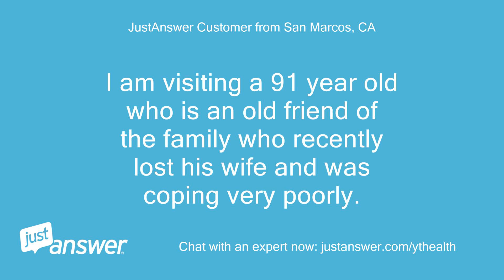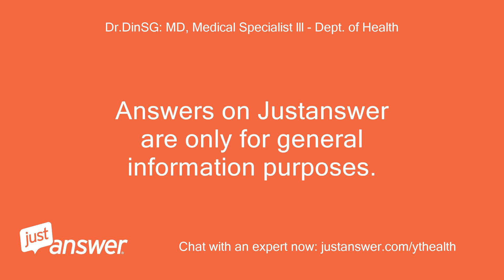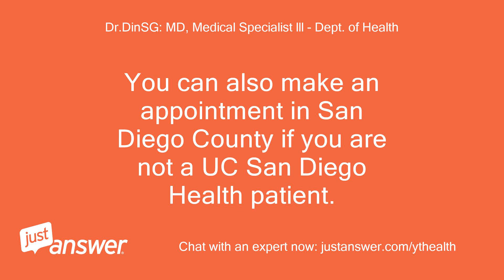Can you assist me getting a Covid vaccination in San Diego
JustAnswer Customer from San Marcos, CA: Can you assist me getting a Covid vaccination in San Diego County.
Pearl Wilson: Assistant: I'll do all I can to help.
Pearl Wilson: Assistant: Can you tell me more about what's going on?
JustAnswer Customer from San Marcos, CA: I am visiting a 91 year old who is an old friend of the family who recently lost his wife and was coping very poorly.
Pearl Wilson: Assistant: Is there anything else the Expert should be aware of?
JustAnswer Customer from San Marcos, CA: Like what?
Dr.DinSG: MD, Medical Specialist lll - Dept. of Health: Hi, welcome to Justanswer.
Dr.DinSG: MD, Medical Specialist lll - Dept. of Health: This is Doctor Din, medical specialist.
Dr.DinSG: MD, Medical Specialist lll - Dept. of Health: I’m here to help you with your query.
Dr.DinSG: MD, Medical Specialist lll - Dept. of Health: I am sorry to hear that.
Dr.DinSG: MD, Medical Specialist lll - Dept. of Health: I understand your concern.
Dr.DinSG: MD, Medical Specialist lll - Dept. of Health: Answers on Justanswer are only for general information purposes.
Dr.DinSG: MD, Medical Specialist lll - Dept. of Health: Please don’t be bothered by the phone calls as these are auto-generated by the system.
Dr.DinSG: MD, Medical Specialist lll - Dept. of Health: We can chat or text instead.
Dr.DinSG: MD, Medical Specialist lll - Dept. of Health: I'm reviewing your question now, and will respond to you shortly.
Dr.DinSG: MD, Medical Specialist lll - Dept. of Health: Are you a p[atient in UC San Diego Health?
Dr.DinSG: MD, Medical Specialist lll - Dept. of Health: https:/health.ucsd.edu/coronavirus/Pages/vaccine.aspx
Dr.DinSG: MD, Medical Specialist lll - Dept. of Health: If you have additional concerns, please let me know.
Dr.DinSG: MD, Medical Specialist lll - Dept. of Health: All the best!
Dr.DinSG: MD, Medical Specialist lll - Dept. of Health: You can also make an appointment in San Diego County if you are not a UC San Diego Health patient.
Dr.DinSG: MD, Medical Specialist lll - Dept. of Health: San Diego County is now offering vaccination appointments for health care workers and people who are 65 and over.
Dr.DinSG: MD, Medical Specialist lll - Dept. of Health: To check for open appointments, go to  San Diego County Vaccination Appointments  .